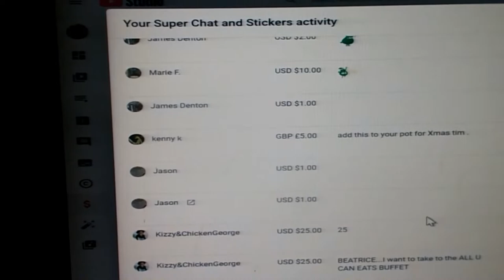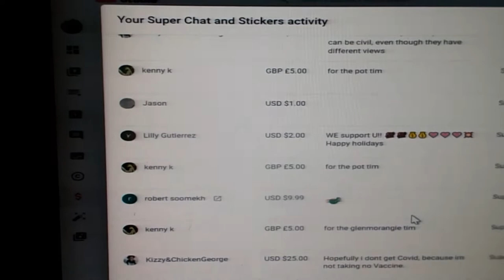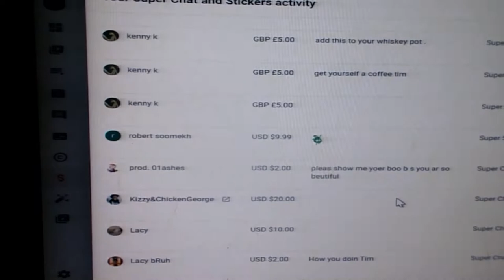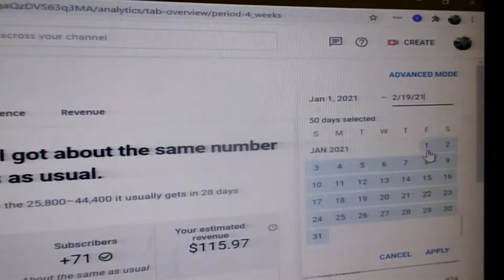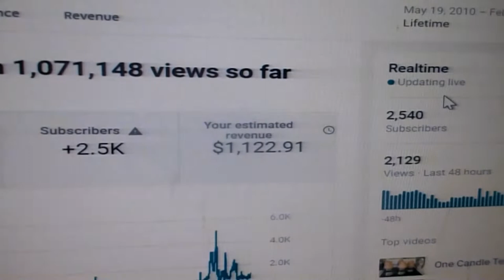youtube funding thanks guys.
Jason is always  asking how much I make. so here is the real answer up to date. 02/20/2021